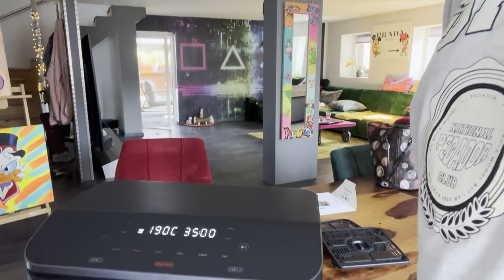Die Fussbroichs Cosori TwinFry Dual Blaze Airfryer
Hier der gewünscht Link zur
Cosori TwinFry Heißluftfritteuse